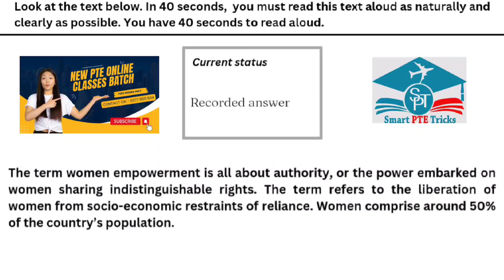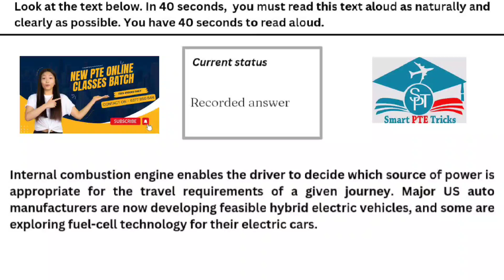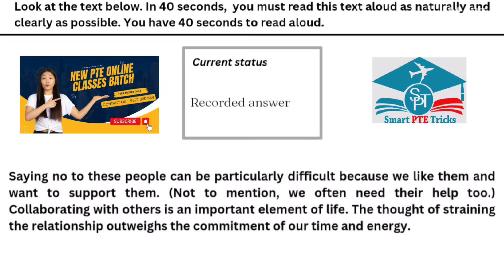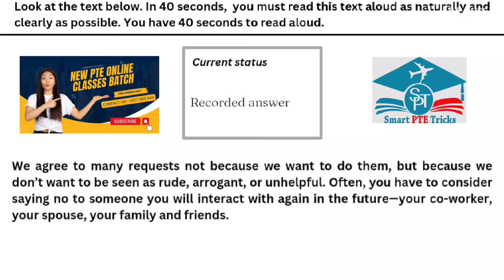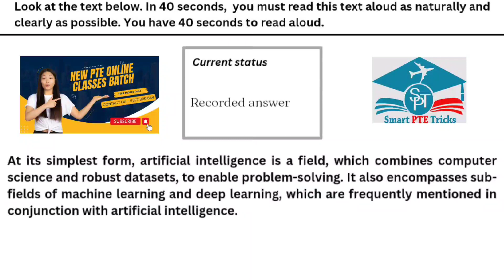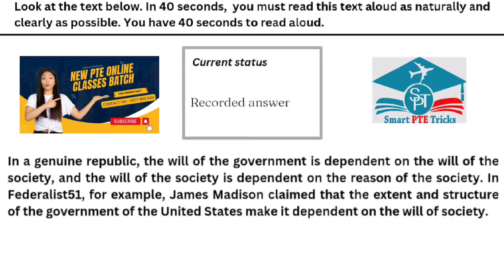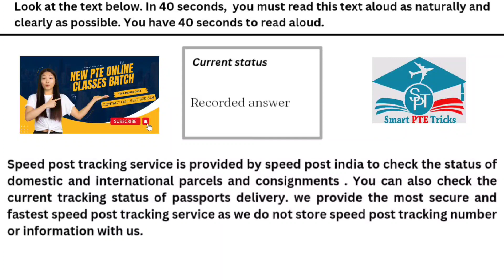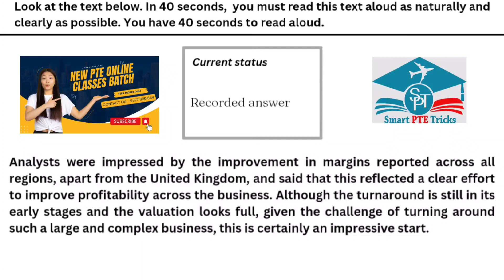PTE READ ALOUD 2024 - read aloud pte exam prediction